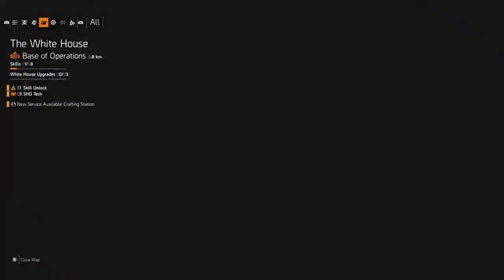Prince William Live PS4 Broadcast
Mad chill